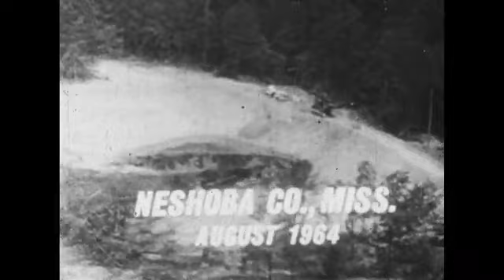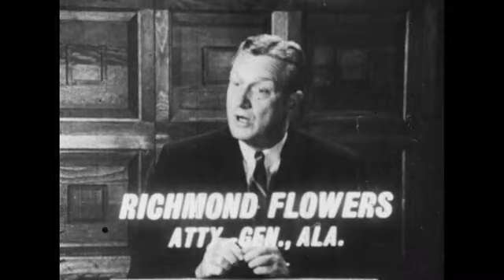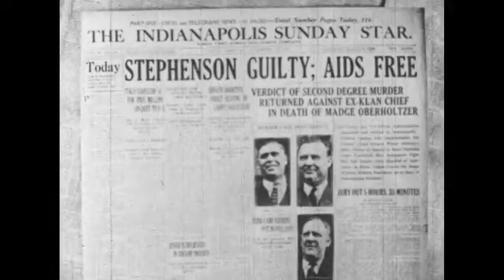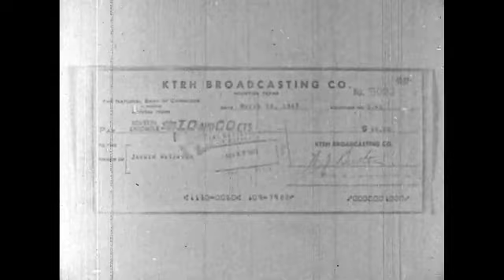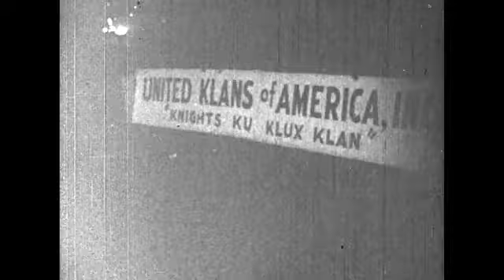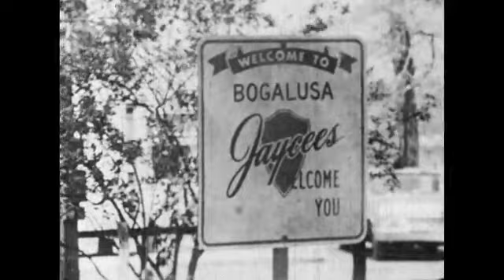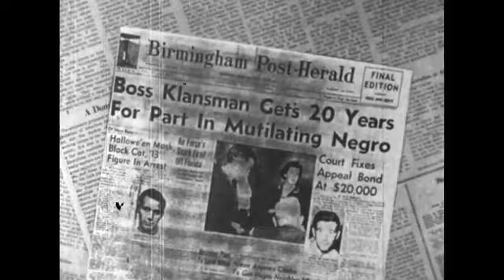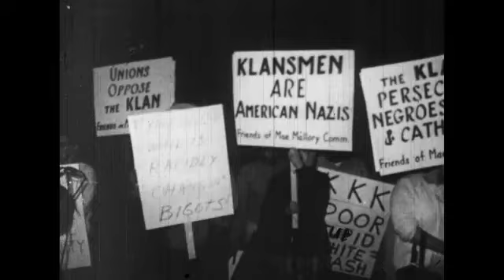Ku Klux Klan with The Invisible Empire (1915)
Uncover the dark history of the Ku Klux Klan with The Invisible Empire (1915), a silent film that explores the rise and fall of this notorious white supremacist organization.

Directed by D.W. Griffith, this controversial film tells the story of the Ku Klux Klan from its inception during the Reconstruction era to its resurgence in the early 20th century. The film depicts the Klan as a heroic force fighting for white supremacy and the preservation of Southern values.

The Invisible Empire was a critical and commercial success upon its release, grossing over $1 million at the box office. However, the film was also met with widespread criticism for its glorification of the Ku Klux Klan and its perpetuation of racist stereotypes.

Despite its historical significance, The Invisible Empire is a problematic film that should be viewed with caution. It is important to remember that the film's portrayal of the Ku Klux Klan is highly romanticized and does not reflect the reality of this violent and hateful organization.

Here are some additional details that you can include in your YouTube description:

Critical reception: The film was praised for its technical achievements and its box office success, but it was also criticized for its racist and inflammatory content.
Historical significance: The Invisible Empire is a significant document of American history, providing a glimpse into the mindset of white supremacists in the early 20th century.
Controversy: The film continues to be controversial today, and it is often used by white supremacist groups to promote their ideology.